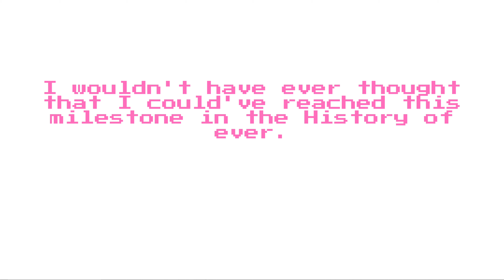Thank You for 10,000 Subscribers :)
Now this is a Milestone I never saw coming,
it's so special matter of fact that I had a high quality outro prepared for it. I know I know pretty awesome

Thank you everyone seriously :)